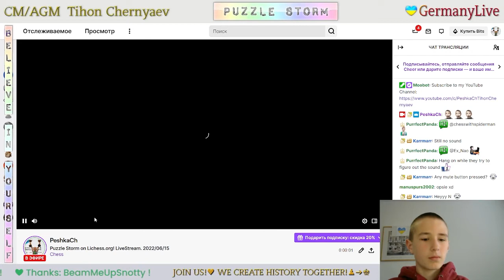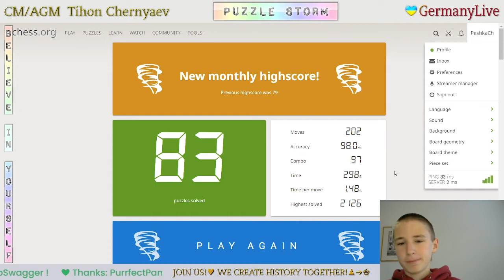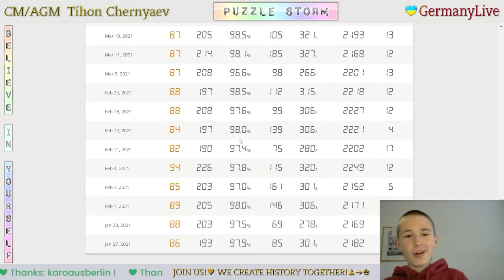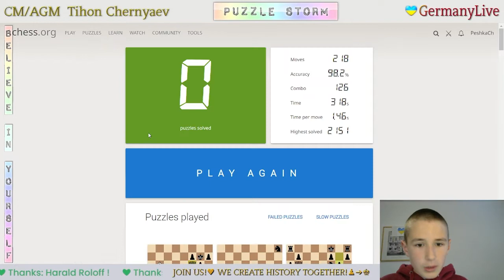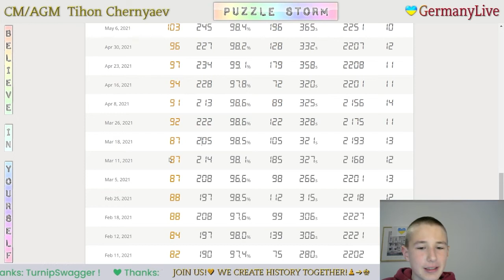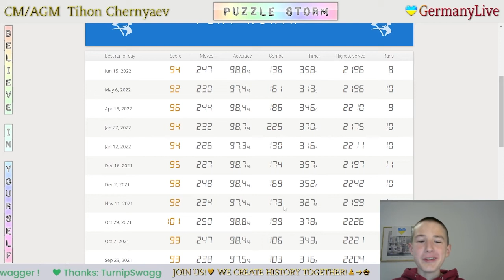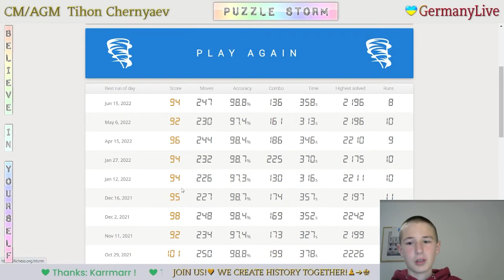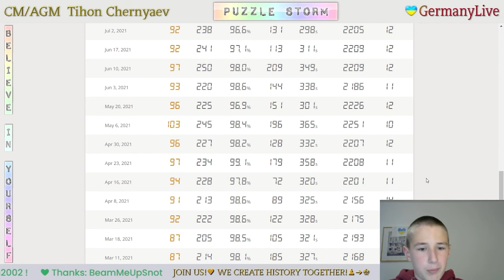CHESS. Puzzle Storm on Lichess.org! LiveStream. 15/06/2022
Best results:
   43:18 - Highscore in Puzzle Racer - 101
   45:03 - Highscore in Puzzle Storm - 94 Puzzles
   58:32 - Highscore in Puzzle Racer with Followers - 118
1:02:26 - Highscore in Puzzle Racer with Followers - 99
1:05:08 - Highscore in Puzzle Racer with Followers - 96